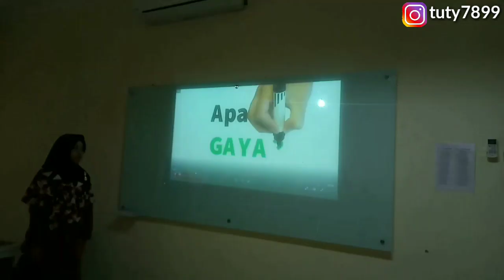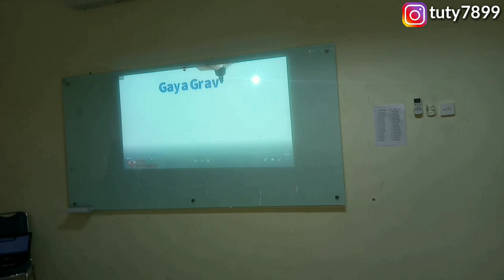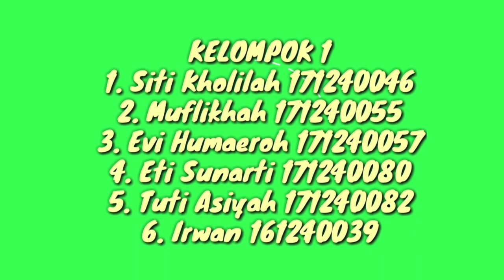SIMULASI PEMBELAJARAN PENDEKATAN SAINTIFIK || MATERI "GAYA"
pada simulasi kalini yaitu dengan pendekatan SAINTIFIK yang mana kelompok satu sudah simulasi kan bagaimana tahapan2 pembelajaran saintifik.